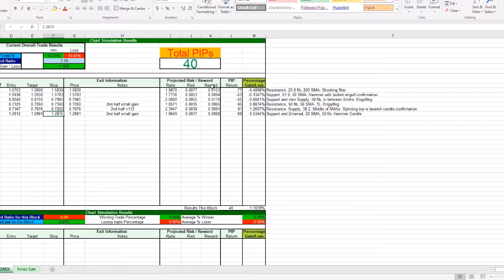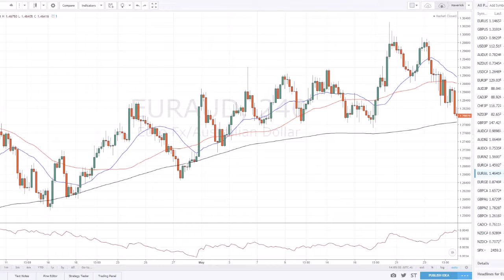Forex Importance of Backtesting